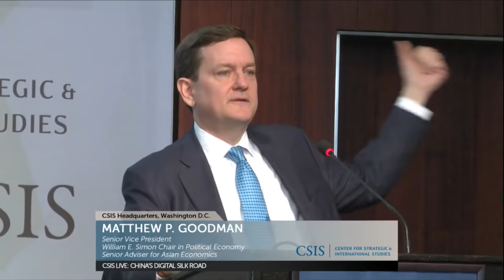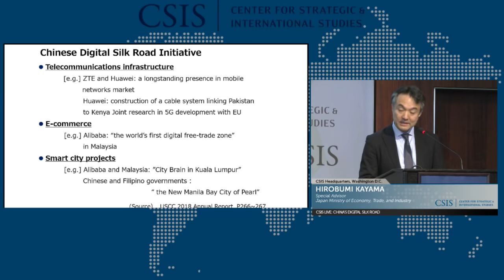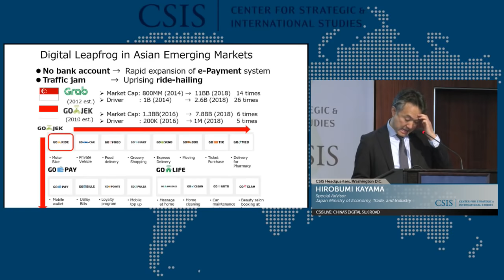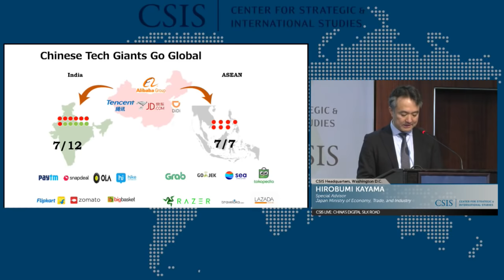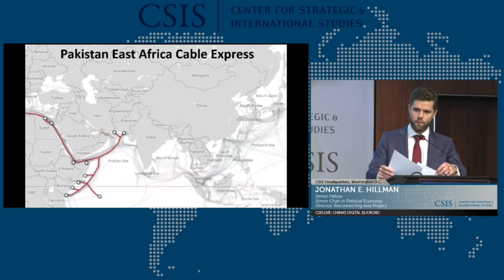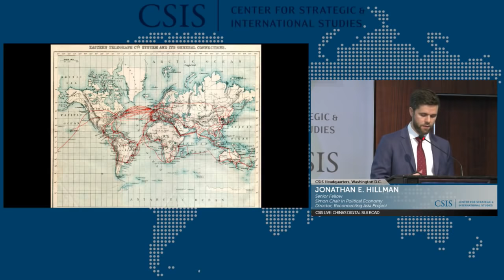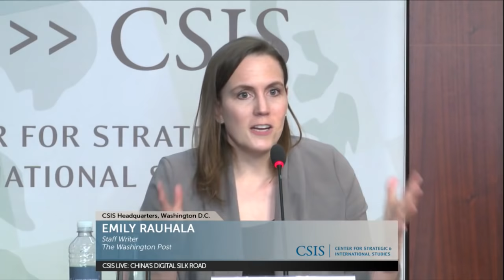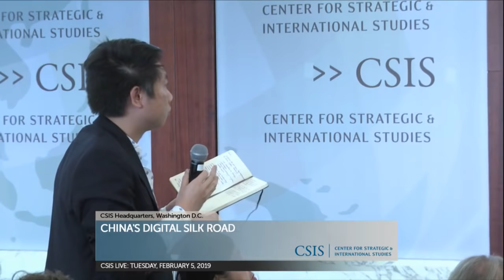China's Digital Silk Road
Launched in 2013, China's Belt and Road Initiative (BRI) strives to improve infrastructure, trade, financial integration, and people-to-people bonds across more than 80 countries. Its digital dimensions are far-reaching, including fiber optic cables, 5G networks, satellites, and devices that connect to these systems. Please join the CSIS Reconnecting Asia Project for a discussion of these developments and their implications for U.S. economic and strategic interests.

Featuring an expert panel discussion with
Dr. Robert Atkinson
President, Information Technology and Innovation Foundation

Lt. Gen. William Mayville (Ret.)
Former Deputy Commander, U.S. Cyber Command

Emily Rauhala
Staff Writer, The Washington Post

Moderated by
Kate O'Keeffe
Reporter, The Wall Street Journal

Senior Vice President; William E. Simon Chair in Political Economy and Senior Adviser for Asian Economics

With special presentations by

Hirobumi Kayama
Special Advisor, Japan Ministry of Economy, Trade, and Industry

Jonathan E. Hillman
Senior Fellow, Simon Chair in Political Economy, and Director, Reconnecting Asia Project

This event is made possible by generous support from JETRO NY.